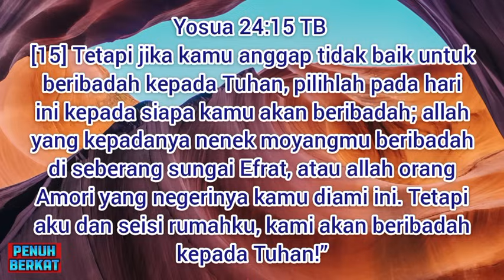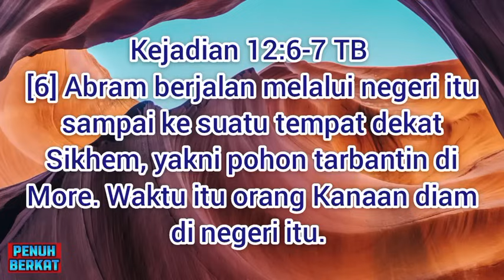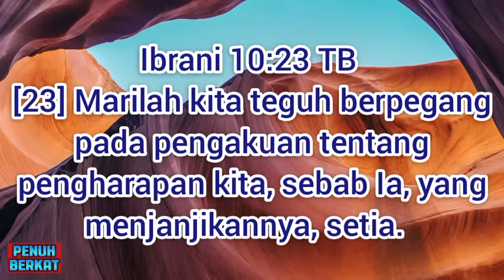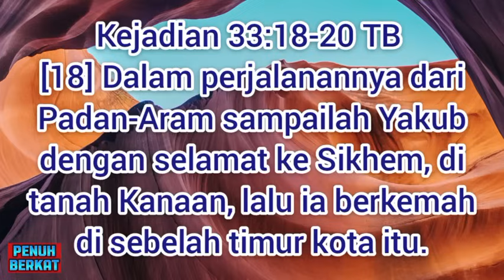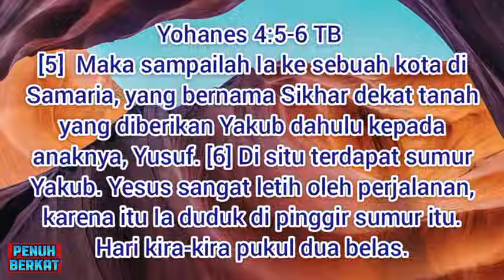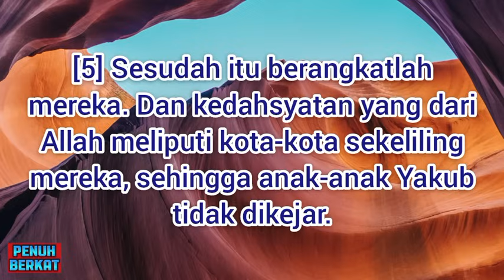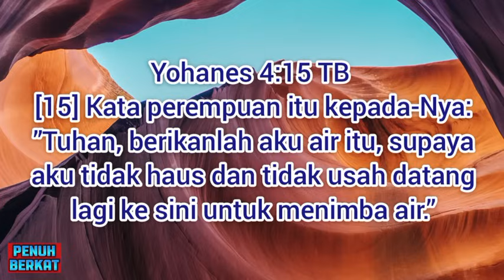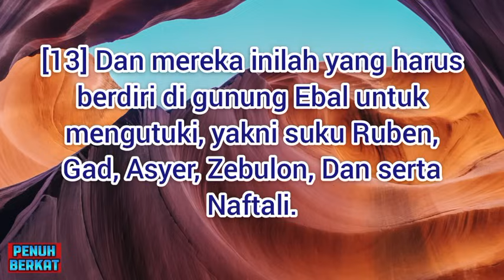JANGAN B*NCI BANGSA ISRAEL_MARI KITA BELAJAR MENEGENAL BANGSA PILIHAN ALLAH ITU_PS. BILLY LANTANG.